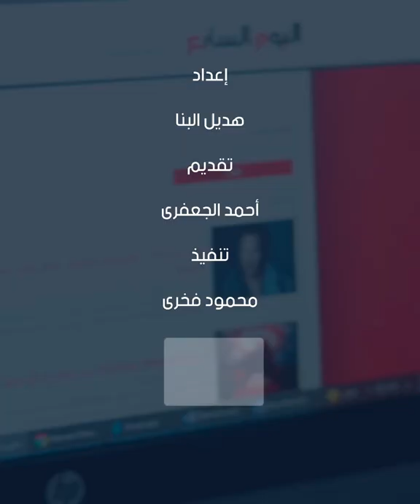شيخ الأزهر يحذر الشباب من الإنصياع خلف حملة تغيير فكرة الزواج التى عرفتها الإنسانية منذ بدء الخليقة